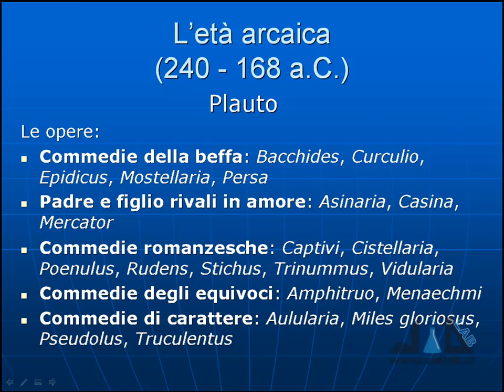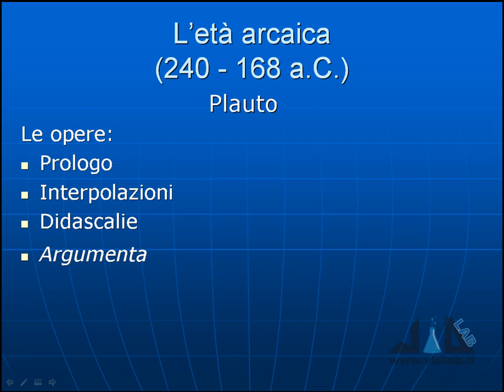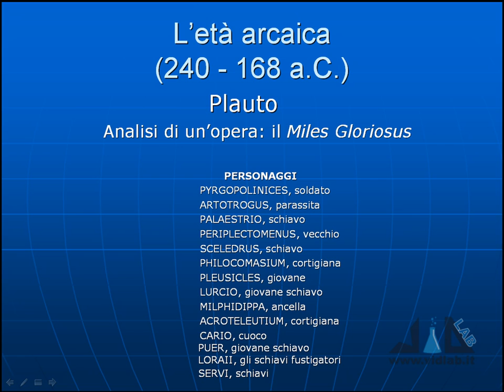videocorso letteratura latina - lez 4 - parte 3